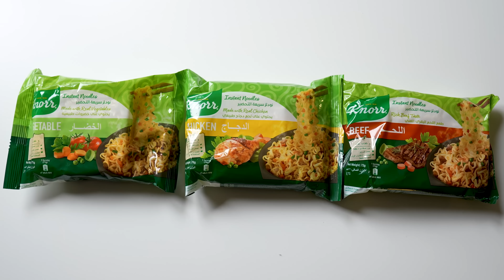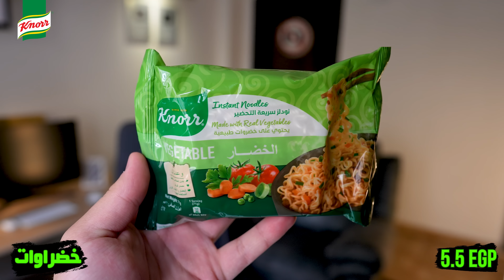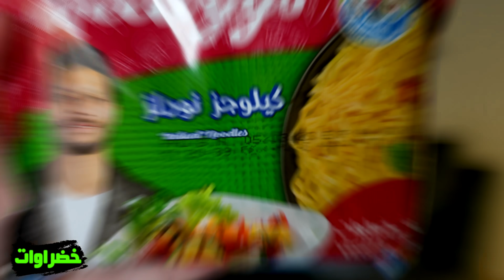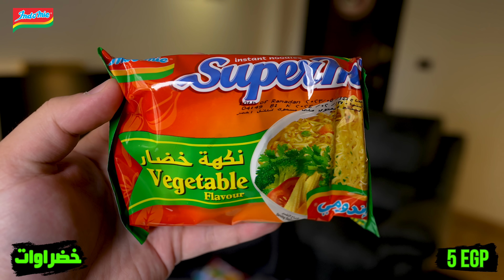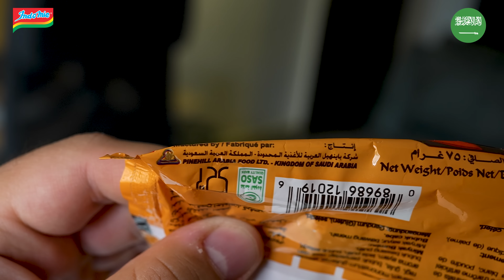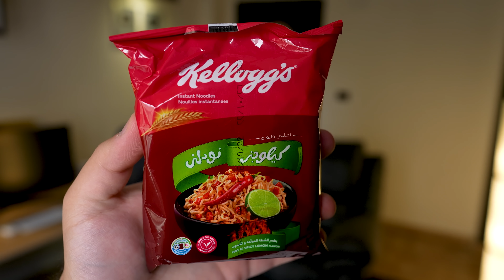احسن نوديلز Noodles 🍜 في مصر🇪🇬 - و ازاي تحسن طعمها😋 ؟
انا من عشاق النوديلز و دايما باكلها ففي الحلقة ديه جبت كل البراندات اللي بتعمل نوديلز عشان نجربها سوا و في اخر الفيديو هقولكم على طريقة ازاي ممكن تحسن طعمها
- بحب اتعلم
- بحب الاكل
- بتفرج على انمي
- بعشق الجيم
- غامض
- بخاف من .
الاسم ؟
عمرو شريف
العمر ؟
1994 احسب انت بقى
الشهادة الجامعية ؟
هندسة قسم ميكاترونكس
الكاميرا ؟
 Sony a7siii + Lenses 16-35 + 24
Sony a7 IV
برنامج المونتاج ؟
Adobe Premiere
فصيلة الدم ؟
O+
ناوي على ايه الفترة الجاية ؟
كل خير ان شاء الله